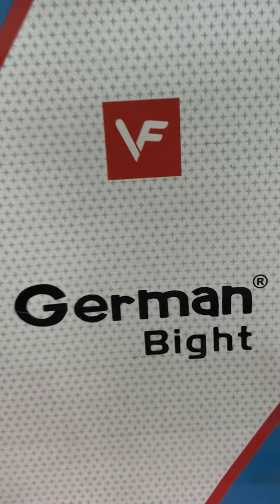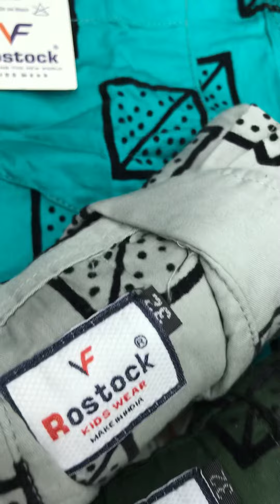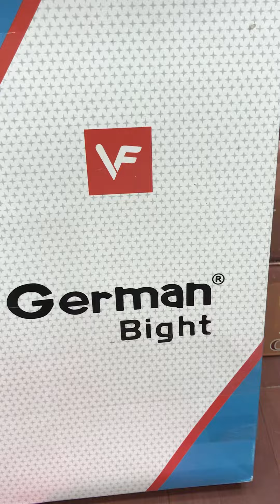New Sart Flog lycra boy new design new video